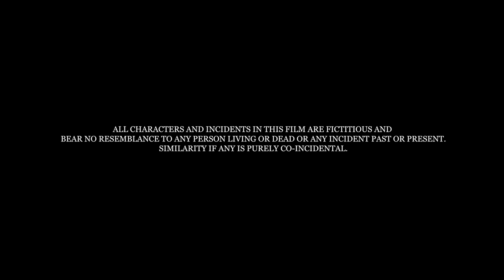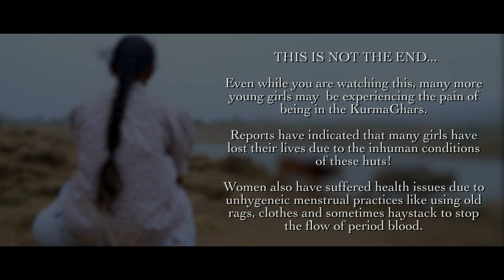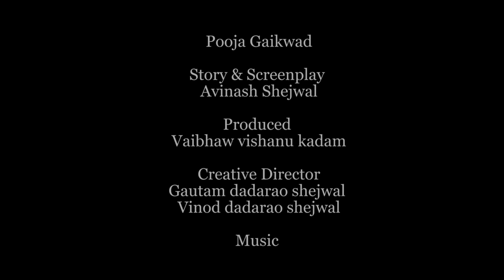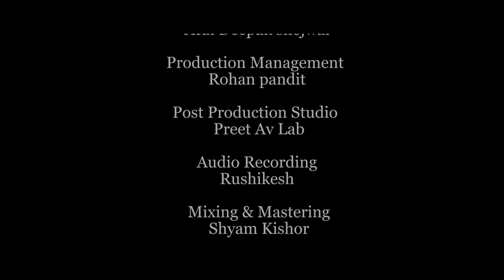INTERNATIONAL AWARD WINNING Short Film 2020| KURMAGHAR lA Film Written & Directed By Avinash Shejwal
INTERNATIONAL Award winning Short Film 2020| KURMAGHAR l A Film Written & Directed By Avinash Shejwal

KURMAGHAR Hindi short film 2020

KURMAGHAR | Hindi Short Film 2020 |Ft Pranjal Suradkar & Pooja Gaikwad | A Film Written & Directed By Avinash Shejwal

**International Film Festivals Nominations**

1-Semi finalist  (Italy 2022)
2- Best Film Nominee  (Moscow 2021)
3-Best Film      (California LA 2020)
4-Best Teaser  (California LA 2020)
5-Best Poster  (California LA 2020)
6-Best child actress (India 2022)
7-Best Short Film Award winner (2022) 🥇

"Kurmaghar  9 times has been officially selected for the various International film festivals around the world.

• California (2020)
• Canada (2020)
• Japan (2020)
• Bangladesh (2020)
• Italy (20-21)
• Moscow (2021)
•London (2021)
•India (2022) award winner 🥇
•London (2022)

8-

Still a few international film festivals results aren’t announced yet !

Produced by : Vaibhav Vishnu Kadam

Film base on real incident (Menstruation big Issue In all over worldwide)

Menstruation has long  been considered a taboo in many cultures around the world including India. Among the myths & beliefs surrounding menstruation, there is one practice followed by some of the Indian tribes that is a downright violation of basic human rights.

The Gond and Maidya tribes who reside in the Gadchiroli area of eastern Maharashtra, to date, follow the practise of banishing menstruating women to 'period huts' or ‘Kumar Ghar’, located on the outskirts of the village.The conditions of these huts are inhumane, without proper roofs/sanitation facilities. Menstruating women are often greeted by wild and dangerous animals, with no one to call out for help around. Men and other family members of the communities are forbidden to enter the huts leaving the women isolated on their most painful days.

Synopsis:-

This story revolves around one such girl ….., who has just hit her puberty and has to go to Kurma Ghar on her periods even though she is unwilling and is scared for her life! One can only imagine the kind of impact such an archaic practise can have on the minds of young, adolescent girls leaving them drenched in fear and stigma.

The story of the film is based on a fourteen year old girl, this teenage girl has no idea about menstruation and kurmaghar.
What is a Kurmaghar:- Women & girls have to live in hut during their menstruation period.which is made outside of village this hut is called Kurmaghar.A hut made up of grass,bamboo,branches etc with no essential physical things around.In rainy season,water leaks through the grass ceiling and flooring made up of mixing clay and cow dung create mud inside the hut. A bathroom made up of old sarees or wooden plank. The women are prohibited from entering to the village even for life essential commodities. If someone break the rule then this have to face the punishment given by villagers and caste-assembly.
In the movie you will see how the girl has to stay in the hut day and night during menstruation and what other problems she has to face.

Problems in a kurmaghar !

*The nights are especially very scary in the kurmaghar. It is not uncommon for wild animals to make an appearance like snake and there have been reports of women dying from "snakebites" while staying in Kurmaghar.
*“During the rainy season, it is all the more difficult to stay in a Kurmaghar because water comes inside and sometimes the roof leaks,
*There have no light (a light used in the film just for cinematic look ),
* no bed , Women usually sleep on the floor with just a thick sheet for a mattress, which is folded and used as a cushion during the day.

 Team (Sparsh)
Kurmaghar Team .

"Social Films Productions"
          KURMAGHAR
a film Written & Directed by
          Avinash Shejwal